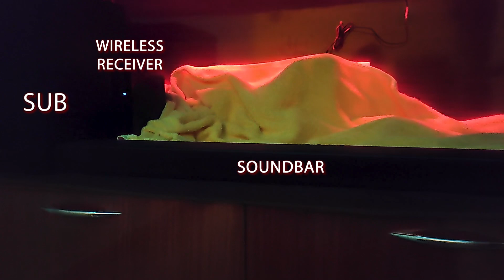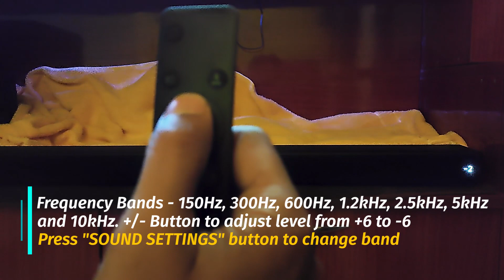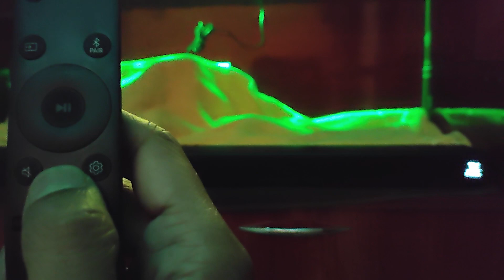Samsung A67E A670 Wireless 5.1 Soundbar Sound Test | Improve BASS SURROUND | Demo | instructions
In this video we will explore various settings and controls to fine tune the Samsung 5.1 DTS soundbar.

Increase Bass and surround sound level.

Audio tracks used in this video for testing only.
1. Motals by Warriyo
2. Sky High by Elektrnomia
3. Hope by Tobu
4. Fade by Alan Walker